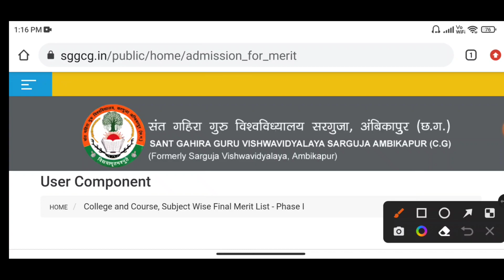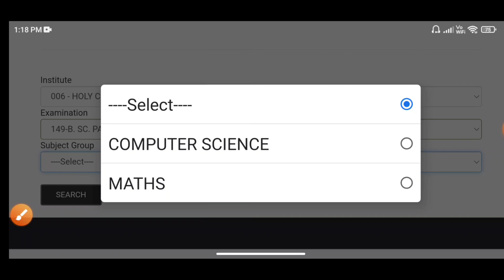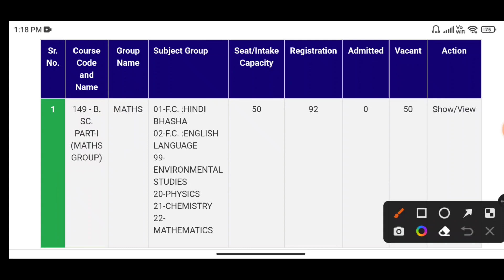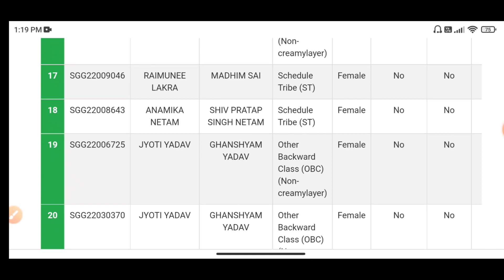Sant gahira guru University Merit list 2022 || sarguja University merit list 2022 @Notification ki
Merit list 2022 sant gahira Guru   । merit list sarguja University 2022 ‎@Notification ki duniya

sant gahira Guru University Merit list 2022
sarguja University merit 2022
sant gahira Guru University First merit list 2022 kaise dekhe
sarguja University merit list

b.sc. First Year merit list 2022
BA First year merit 2022
b.com First Year merit list 2022
B.Sc 1st Year result 2022
B.Sc. 2nd Year result 2022
B.Sc. 3rd Year result 2022
B.Com 1st Year result 2022
B.Com 2nd Year result 2022
sarguja University Result 2022 kab aayega
sant gahira guru result 2022
sant gahira guru University exam result

Sant_gahira_guru-university_online_exam_2022
Sarguja_university_online_exam_2022
Sant gahira Guru University Admission 2022
Sant gahira Guru University Admission form kaise bhare
Sant gahira Guru University registration kaise karen 2022
Sant gahira Guru University exam date 2022
Sant gahira Guru University exam date 2021
Sant gahira Guru University exam form kaise bhare
Sarguja University CBSC System exam time table 2022
Sggcg online exam 2022

Sant gahira Guru University online 2021
Sant gahira guru private admission
Sant gahira guru ka form kaise bhare
Sant gahira guru University exam result news
sggcg result 2022
sarguja University Result
sant gahira Guru University result
sant gahira Guru University result 2022 kab aayega